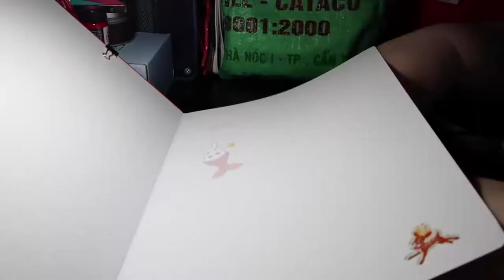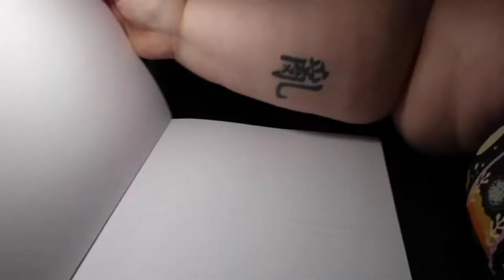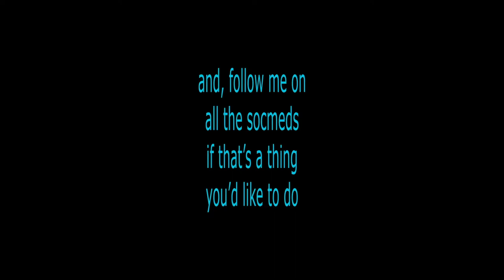teaching vlog: week two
this isn't going to be a series or anything, but i've been doing some recording of my thoughts on teaching, and i thought i'd share?

i'm not sure they're interesting or anything, but maybe, they'll be interesting to others